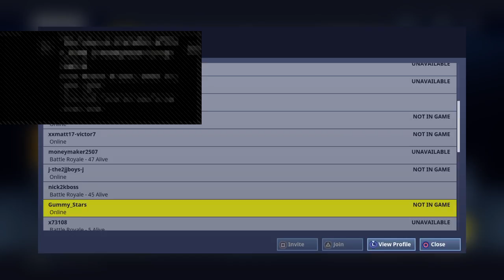Live/ Fortnite Battle Royal/ft luis and axel